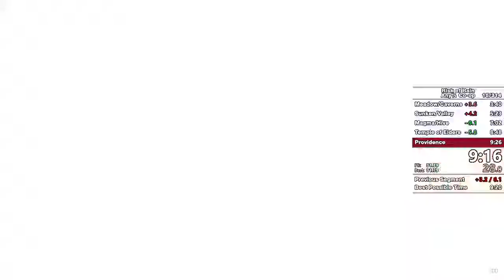[WR] Risk of Rain - Any% Co-Op - 9:18 (w/ Wig)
not wr if you account for strat inflation calculation